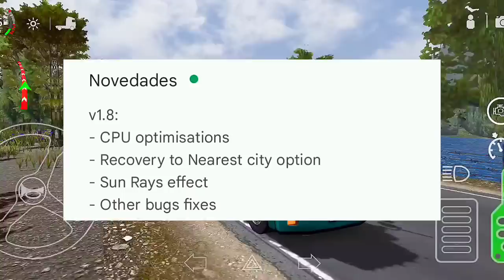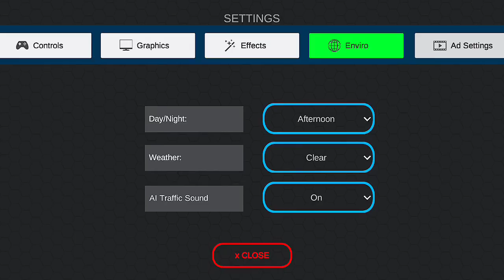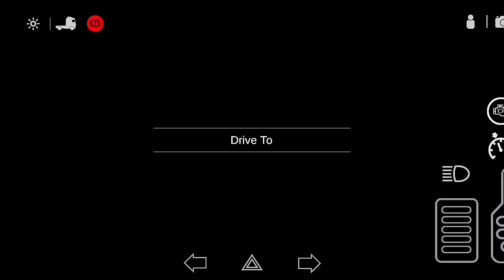YA SALIÓ😱 NUEVA ACTUALIZACIÓN - UNIVERSAL TRUCK SIMULATOR - PARA DISPOSITIVOS ANDROID & iOS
Nueva Mega Actualización - Universal Truck Simulator - Gráficos increíbles